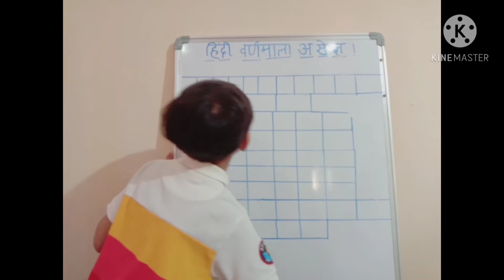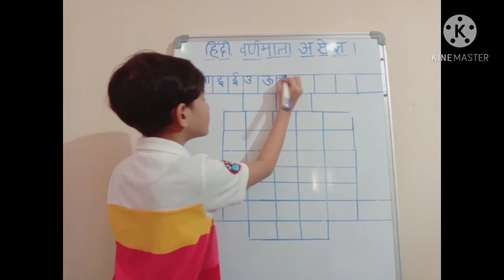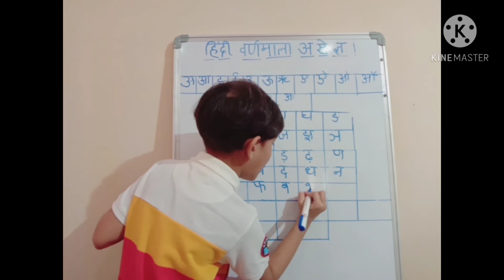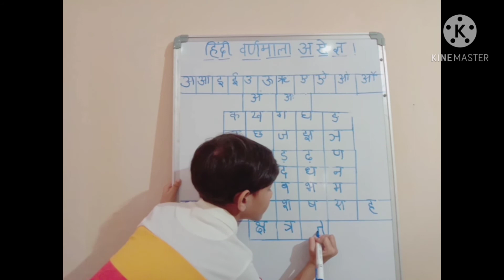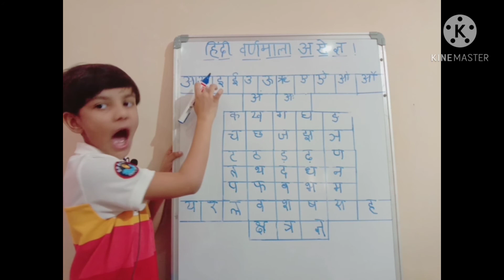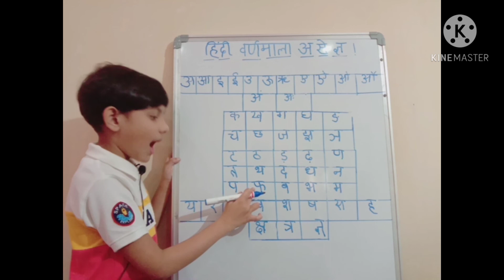LEARN WITH ME HINDI ALPHABETS # STUDY AND FACTS BY HARSHITH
LEARN WITH ME HINDI ALPHABETS